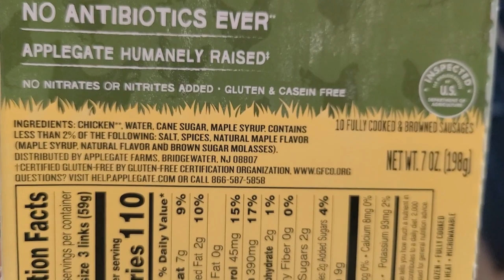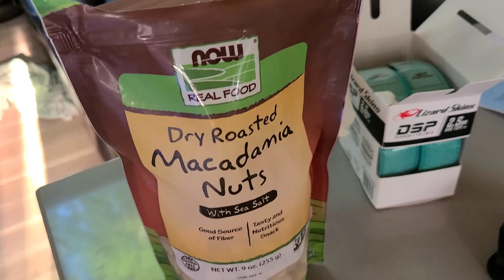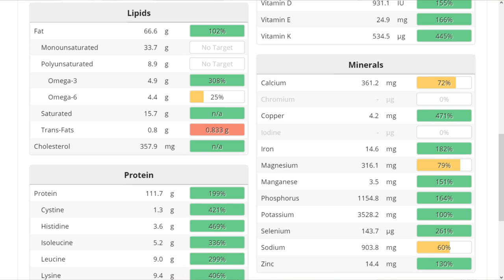What I Eat // Paleo Diet For IBS Healing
My name is Savanna Stanhope and I am 25 years old. I reintroduced animal foods after 5 years on a vegan diet to heal my chronic IBS and skin issues. Currently I am trying a paleo approach and avoiding grains, beans, dairy, gluten, and most starchy foods. These are some of the typical foods I eat in a day. If you have any questions you would like me to answer please write them down below!

Please know that I am not a certified dietician, nor providing any advice on gut or skin issues. This is only my personal experience and I hope that you will enjoy some of the recipes I share and that it can give you an example of what one particular person eats on a paleo diet. If you have any medical questions please refer to a qualified professional for help.